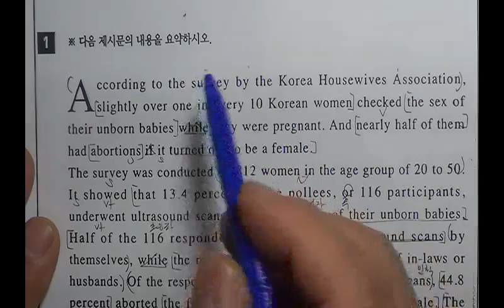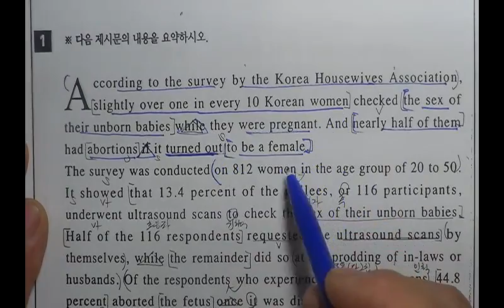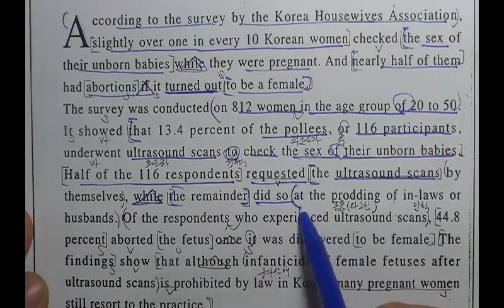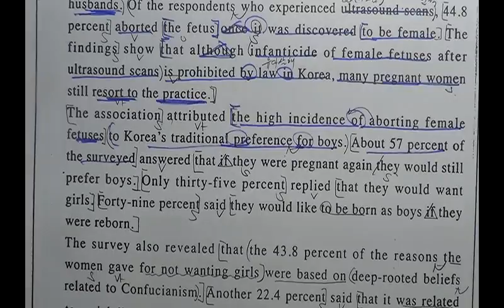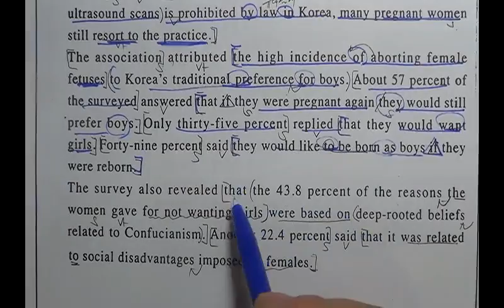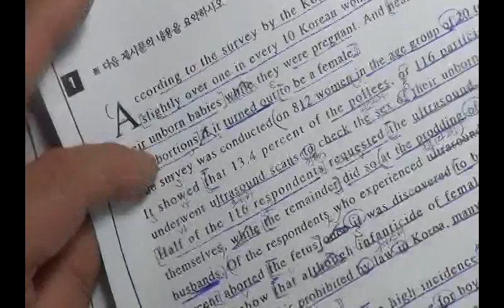32 성균관대 논구술 면접 적성영어[해운대구 이정영어교실 010-2580-6401